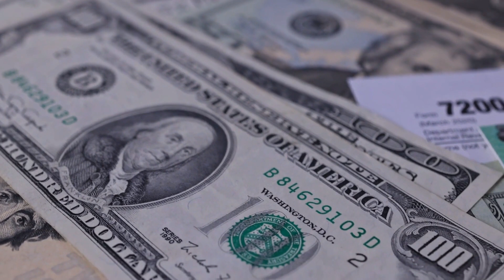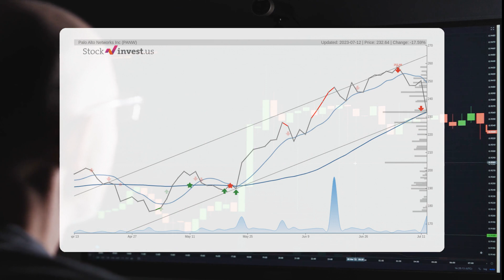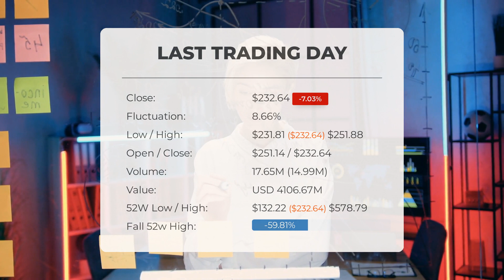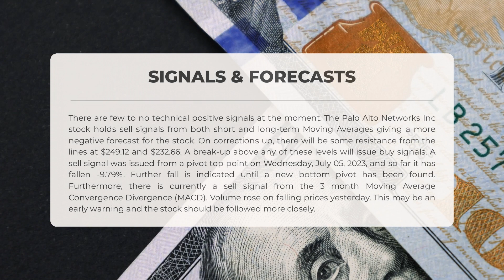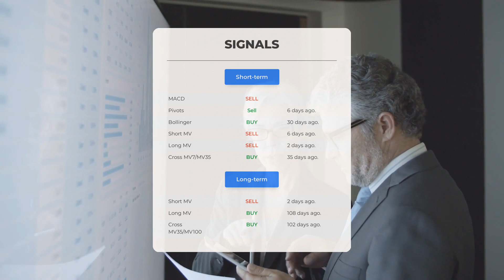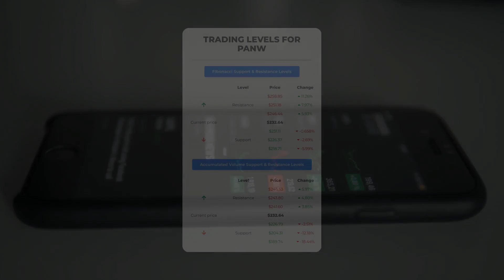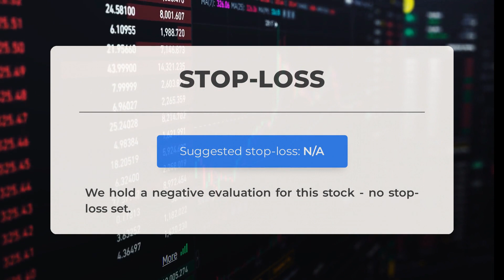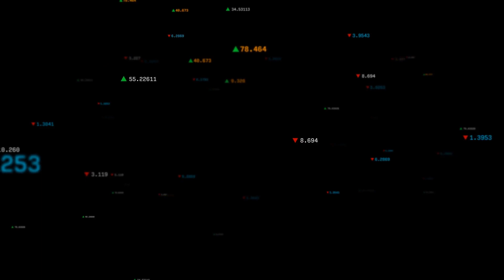PANW Price Volatility Ahead? Expert Stock Analysis & Predictions for Thu - Stay Informed!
Palo Alto Networks Inc Stock Prediction and Forecast [PANW]

  Palo Alto Networks Inc price prediction was made for Thursday, July 13, 2023

  We go over the PANW Inc. stock and give our stock price prediction (PANW). Our PANW stock price analysis and stock price forecast on PANW for Thursday, July 13, 2023

  Palo Alto Networks Inc Stock Analysis - PANW Stock Price Prediction for Thursday, July 13, 2023

  PANW STOCK: THIS IS A PANW STOCK PRICE PREDICTION, PANW STOCK PRICE ANALYSIS, AND A PANW STOCK PRICE FORECAST VIDEO.